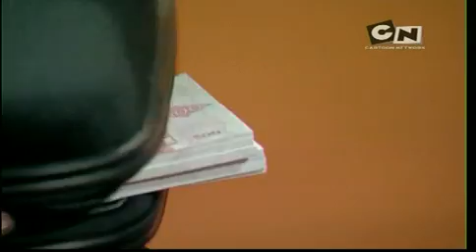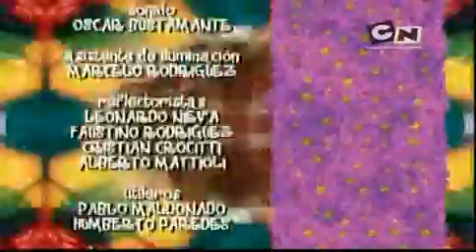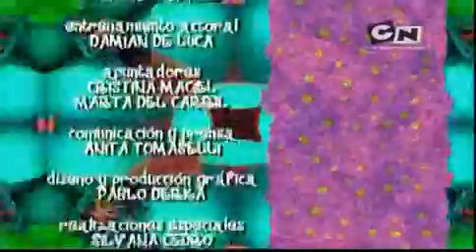Floricienta épisode 333